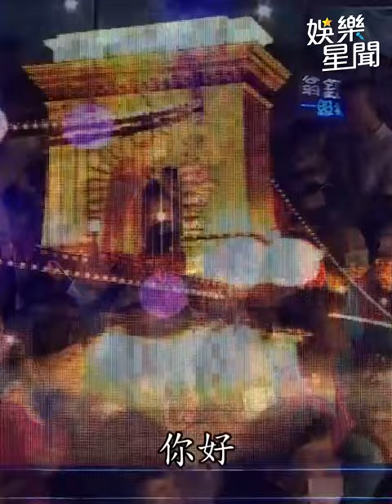金曲級歌后林喬安 動人演唱「難忘的鳳凰橋」｜超級紅人榜｜三立娛樂星聞